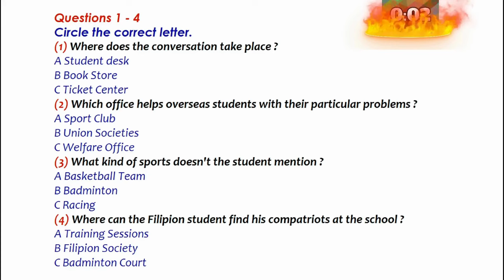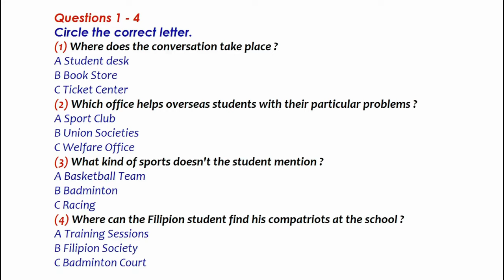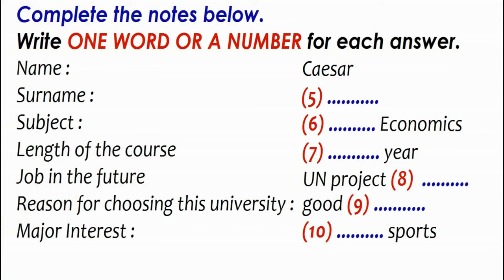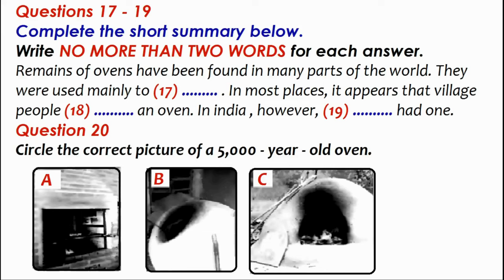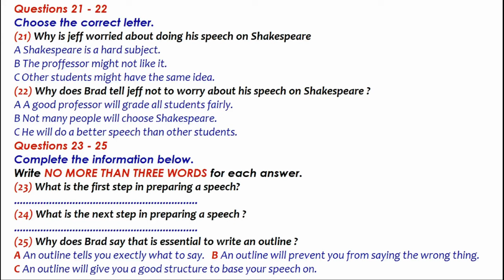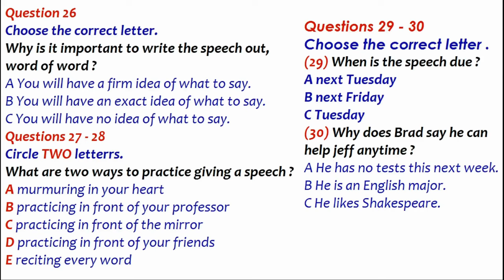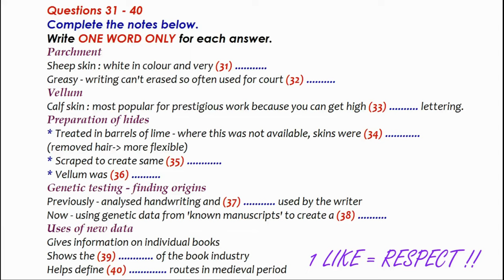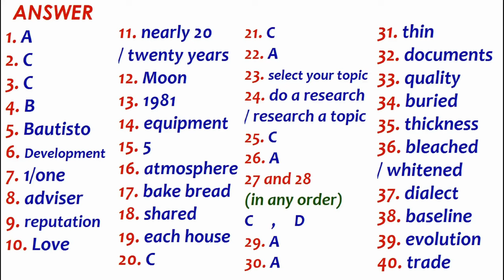IELTS Exam Practice dated 26/1/2024. Listening (BC & IDP)